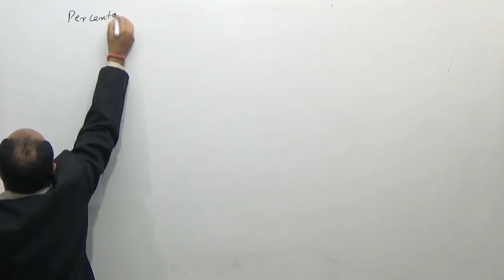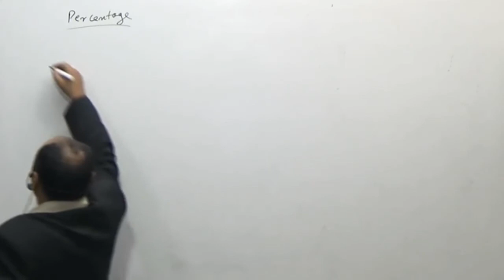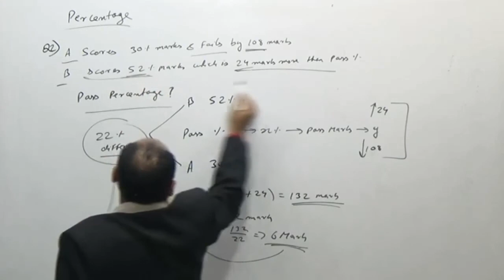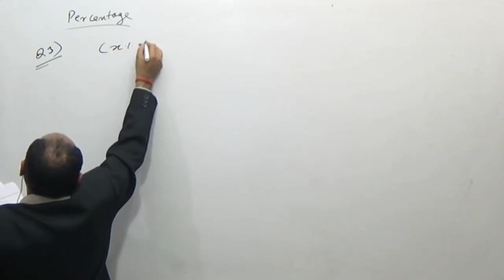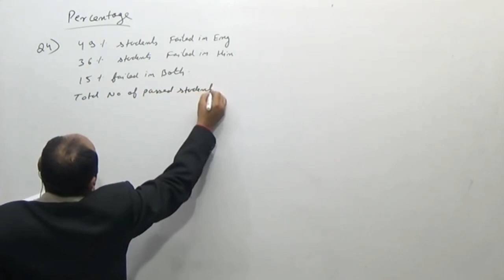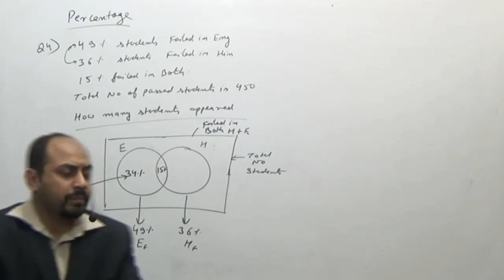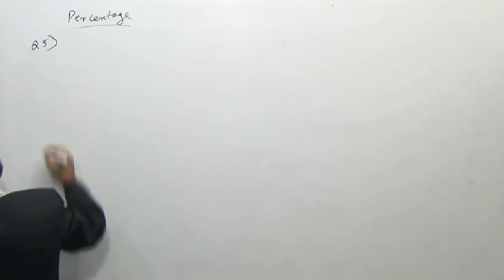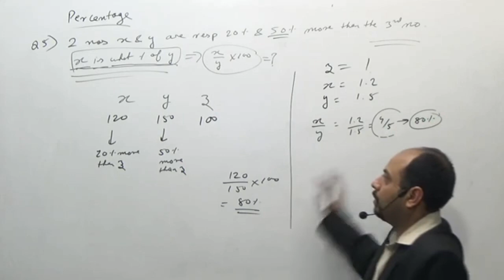Percentage (Part 3)- Maths by Sourabh Sir (English) - Basic Maths for Bank / SSC / CAT / MAT / CLAT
The lectures are kept to cover the topics in detail, for students who want to clear their basics and master the topic.